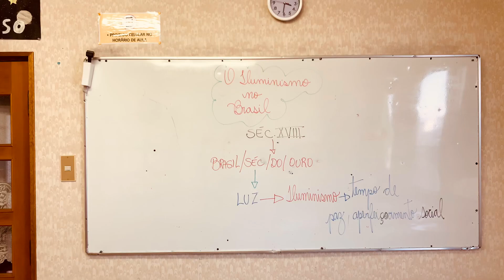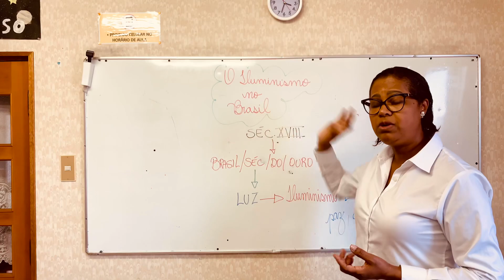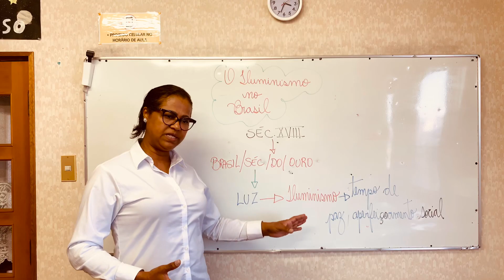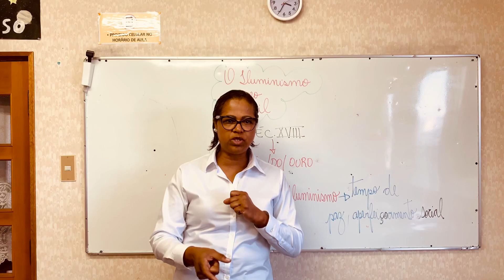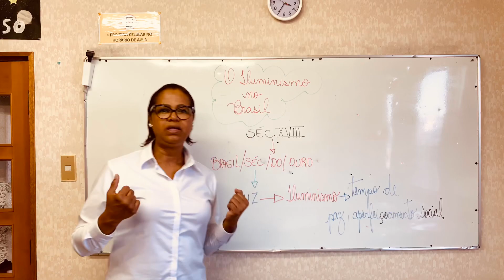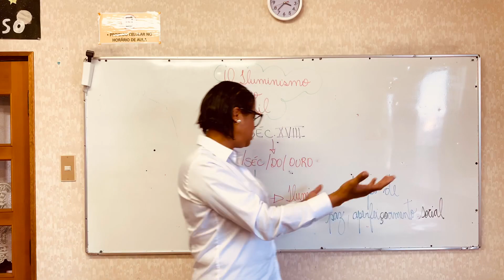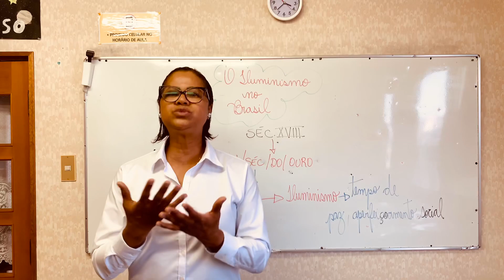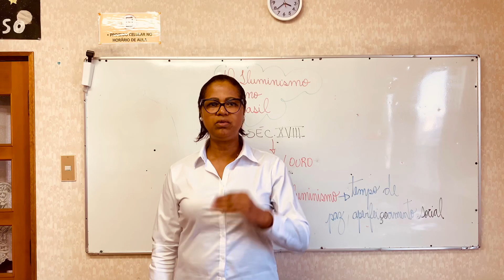Iluminismo no Brasil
Ciclo II  e E.M